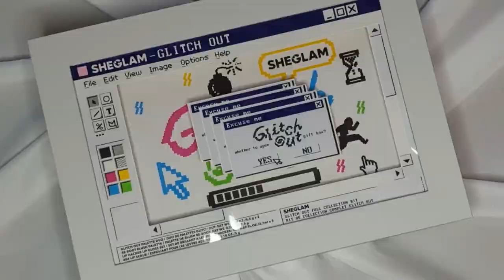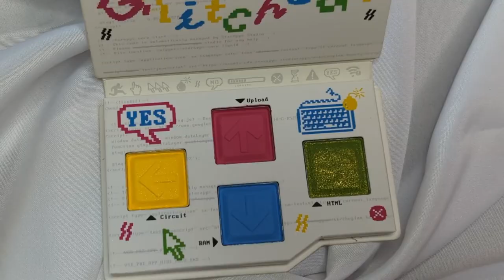Maquillaje ahumado explicado paso a paso | SheGlam Glitch Out ♥♥♥ Andy Lo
☺ Correo electrónico de N E G O C I O S